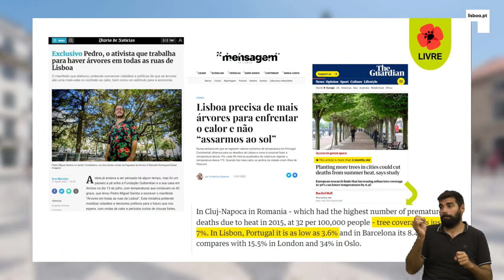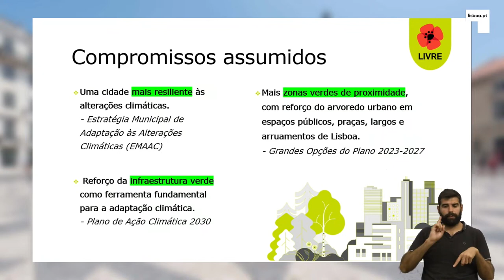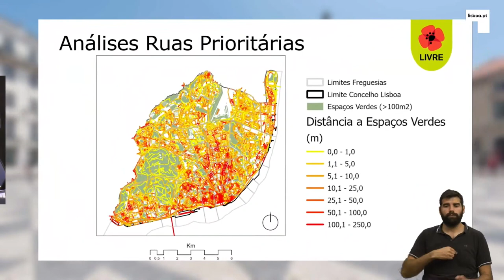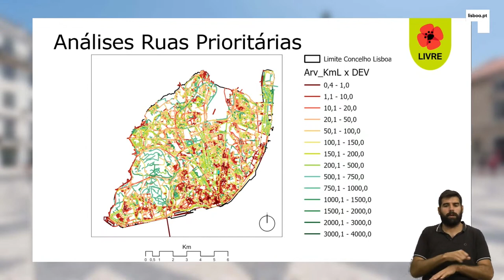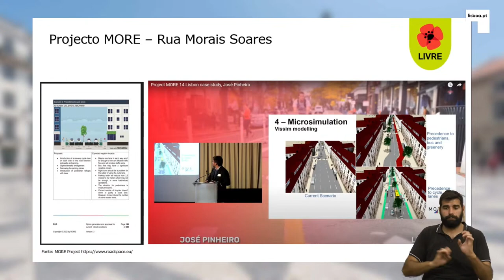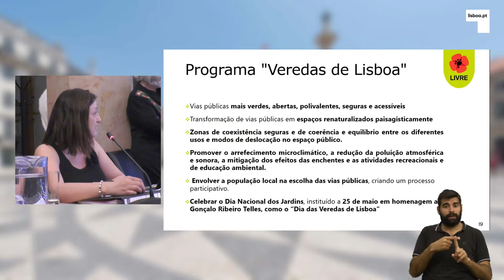Veredas de Lisboa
Sabias que em Lisboa há apenas 17% de cobertura arbórea para fazer face a ondas de calor? Com a proposta Veredas de Lisboa apresentada pelo LIVRE na Câmara Municipal de Lisboa, propomos caminhos públicos mais verdes e arborizados para fazer face às alterações climáticas.

Na análise que fizemos,  Patrícia Gonçalves aponta os locais onde é urgente reforçar a arborização. O resultado final mostra que as ruas da Baixa estão no topo das prioridades, devido à falta de árvores, distância de espaços verdes e vulnerabilidade a ondas de calor e cheia.

Não faltam exemplos internacionais de como podemos materializar este tipo de programas na cidade. Apresentamos também uma simulação de espaços que poderiam ser transformados em Veredas de Lisboa:
- Regueirão dos Anjos
- Baixa de Lisboa

Com as Veredas de Lisboa, a população local vai beneficiar não só de mais zonas verdes, mas de vias públicas mais seguras e acessíveis, mais adaptadas às alterações climáticas, e uma maior qualidade de vida.

Câmara Municipal de Lisboa, 3 de maio de 2023